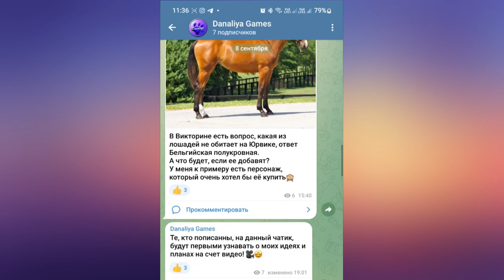Обновление. Лошади Юрвика и Скидки |Star Stable Online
Наперегонки по пляжу